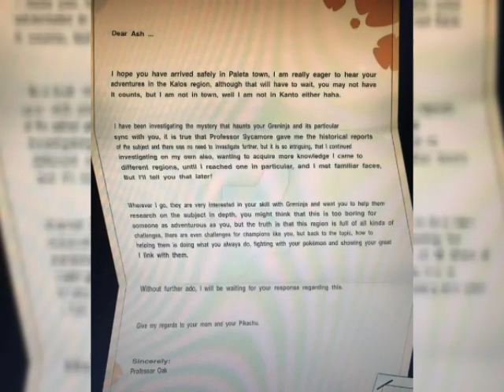Ash and serena (Dreams) comic part 2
Ash Anime X